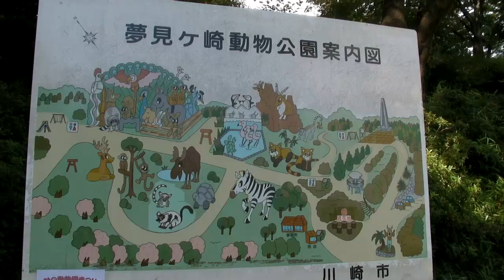ロバ Ass or Donkey 【動物動画】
ロバは頭がおっきくて可愛い